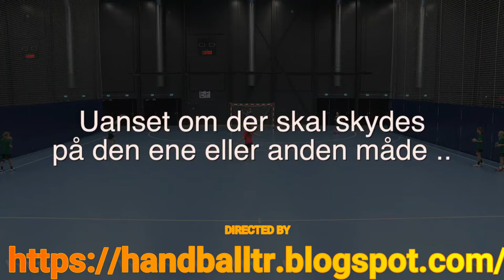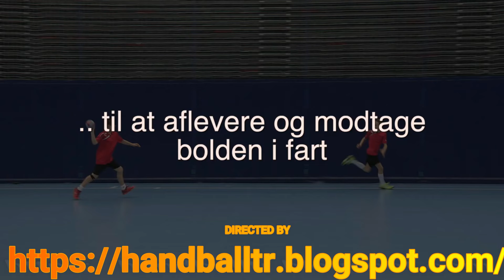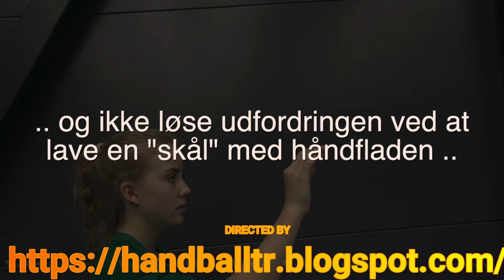Training on attack technique, the Danish school, part 2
@The Home of Handball   @Slovak Handball Federation Official  @DHF Dansk Håndbold Forbund   @handballbet   @Absolut Handball (English)   @HANDBALL FACTORY   @The Handball Academy   @training handball   @handball center   @HANDBALL 4ALL ​